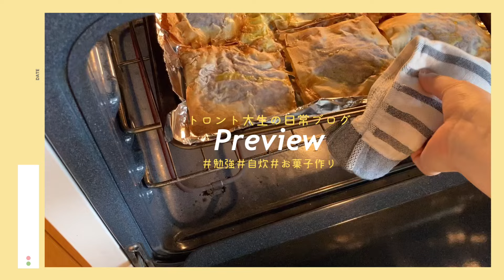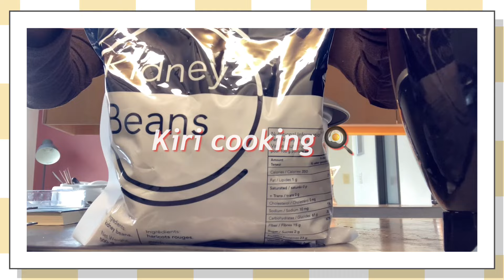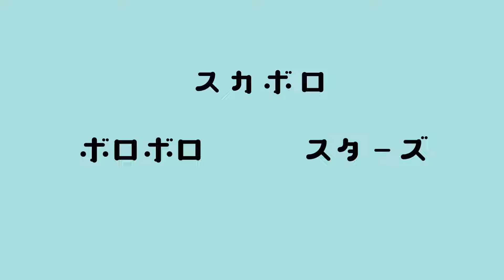Eng) 勉強, 自炊, 買い物8kg, バイト, バレンタインで絶品餡子パイ作った🇨🇦🏠🫶【カナダ留学】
やっほー、まずはこんにちはこんばんは、きりです🧀💕
何気ないカナダ留学での日常を映してみました。勉強してる動画はあまりにも変わり映えしないのが困りますねー、でもリアルはこんな感じなのです。基本的に自分の部屋で長いこと集中して勉強することはできないので、大学の図書館や他の自習スペースを転々とし、課題を進めています。

バレンタインとホワイトデーとか大昔過ぎるかもしれませんが、みなさんもあんこパイ作ってみてね！

これからも沢山留学やカナダについてシェアしていこうと思うので、チャンネル登録と高評価、コメントでのリクエストなどよろしくお願いします！